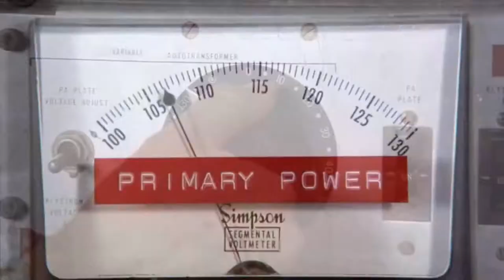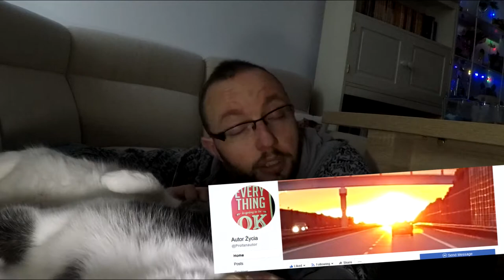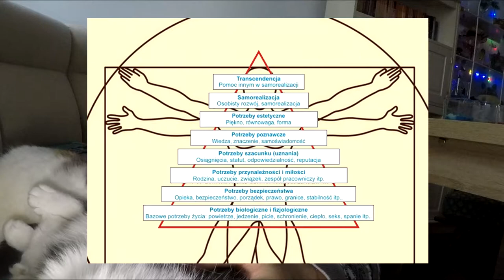Psychoanalogeek Vlog#8 "Jestem głupi, czyli vlog spod stołu"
O upokorzeniu, głupocie i zaniku abstrakcyjnego myślenia ;-)